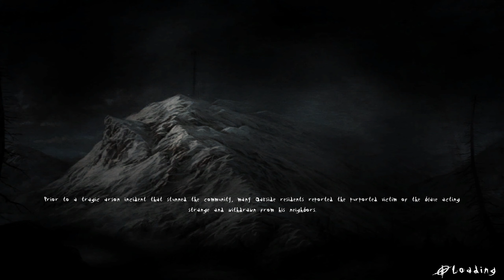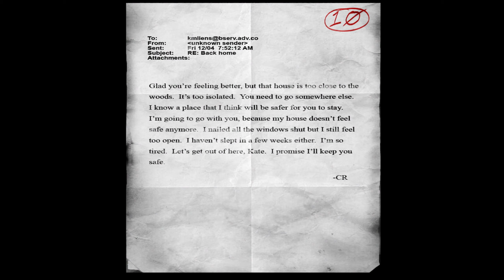Slender the Arrival [Такого я еще не видел]